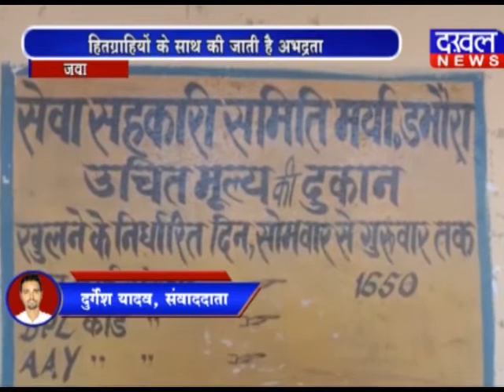हितग्राहियों के साथ की जाती है अभद्रता अभद्रता कोरोना वायरस सरकार जवा DAKHAL NEWS//